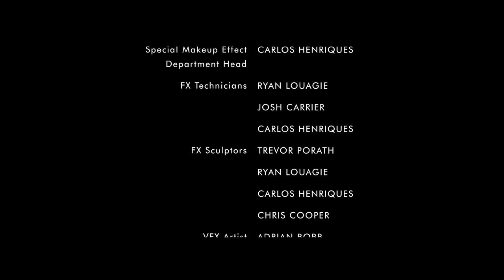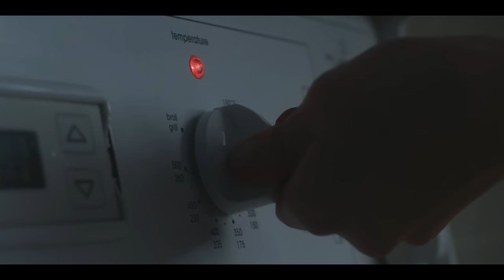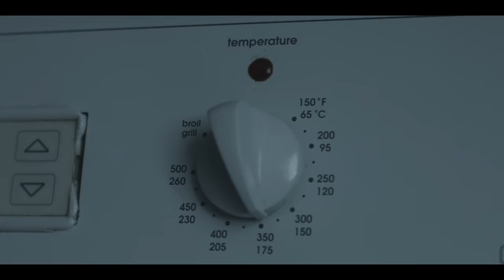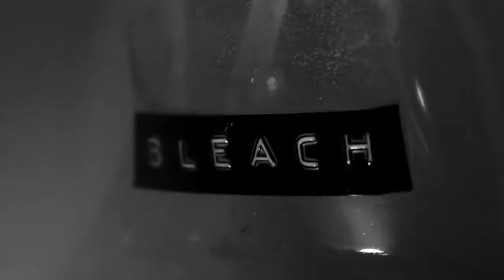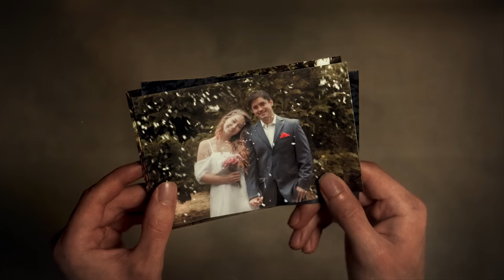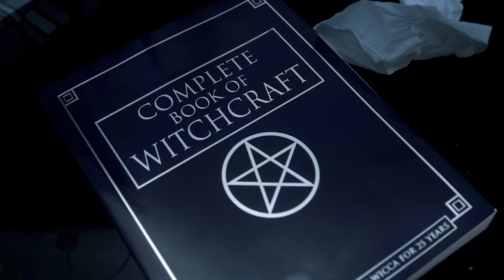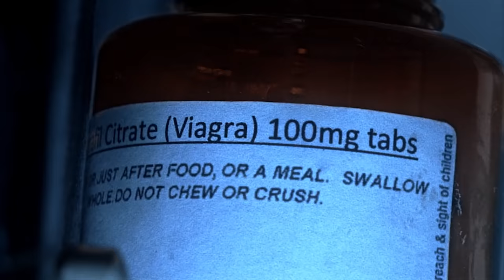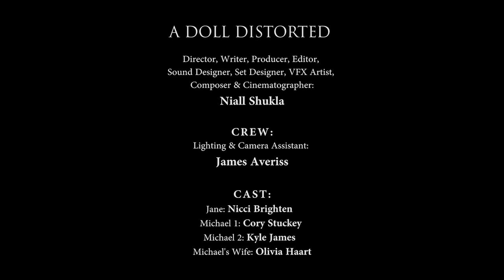The ALTER Files: Dread, Despair, & Dismay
How to escape the monsters in your mind? From crippling paranoia to paralyzing phobias, from intrusive thoughts to debilitating demons —  welcome to the DSM of horror in our "Dread, Despair, & Dismay" collection.

"Dread, Despair, & Dismay" Features:
"Smile" by Joanna Tsanis
When a young woman struggles to smile, her depression becomes something truly monstrous.

"The Rule of Three" by Elwood Quincy Walker
A woman haunted by her OCD and intrusive thoughts must overcome herself and face her inner demons to survive the night in the event of a terrifying home invasion by three masked slashers.

"Coil" by Spencer Ryerson
A young woman struggles to fight her anxiety, and the malevolent creature inside her, while she prepares to go out to a party.

"Insecticide" by Bryan M. Ferguson
A visual manifestation of anxiety disorder and lockdown-induced paranoia with music from Alex Mackay of Mogwai.

"A Doll Distorted" by Niall Shukla
Jane suffers from haphephobia (the pathological fear of touch), tormented by years of loneliness and isolation she orders a synthetic love doll online to nightmarish consequences.

"Stories of the Subconscious Mind" by Curt Dennis
A psychiatrist must enter the subconscious mind of a suicidal man to fight his inner demon.